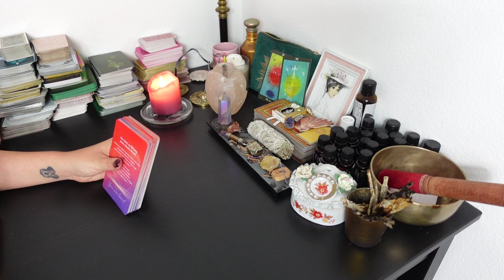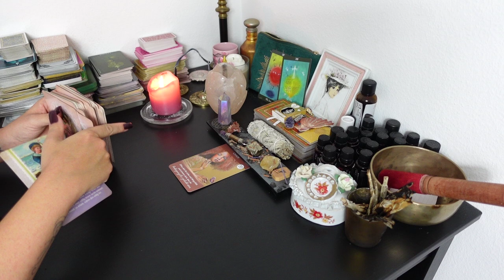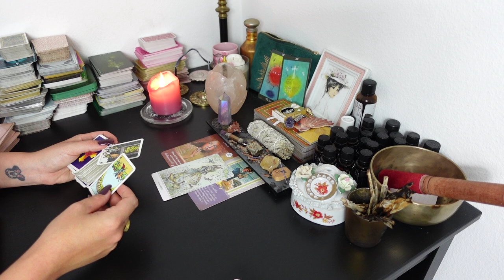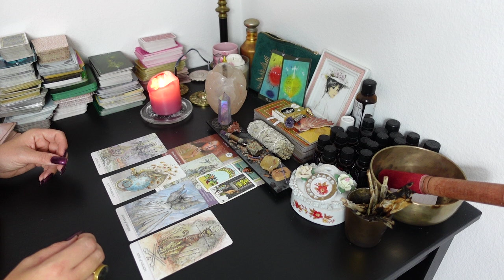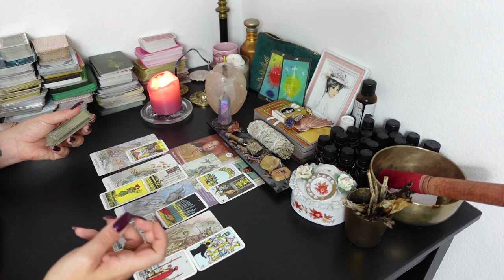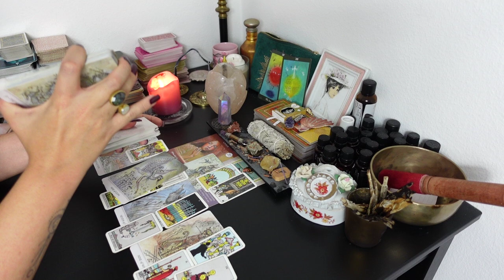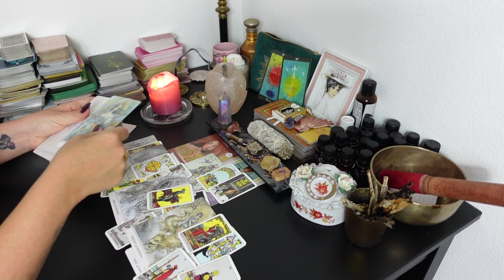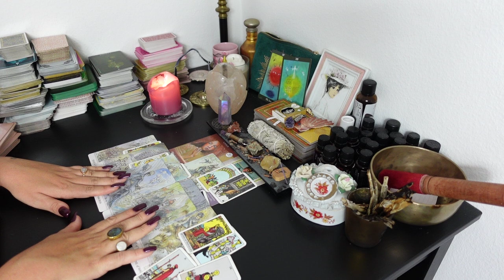SKORPION Tarot | AUGUST 2023 | WOW DEIN MONAT!!